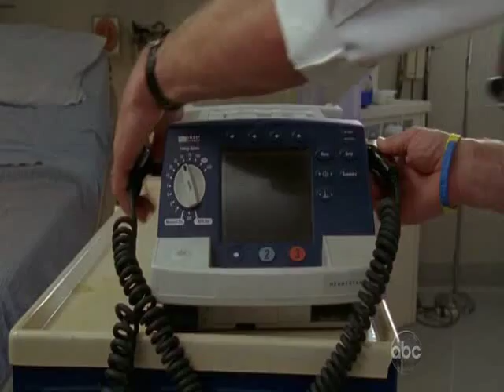Scrubs Dr Maddox Arrives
From episode 801, My Jerks